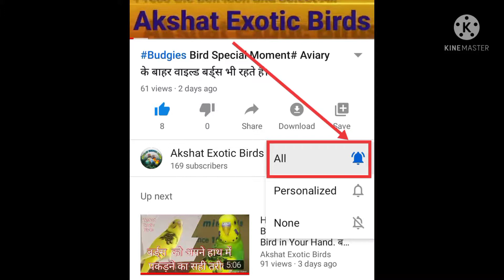जाना पड़ सकता है जेल? ना पालें ये तोते।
Indian ringneck
Alexandrine parrot
Pulm headed parakeet
Indian non ringneck
बोलने वाला तोता
पहाड़ी तोता
टुइयां
... Akshat exotic Bird
Budgies parrot
Parrot Wild Life act
Parrot ban in India

I love budgies
I love Frinch bird
Budgies Aviary
Budget setup
Birds all information